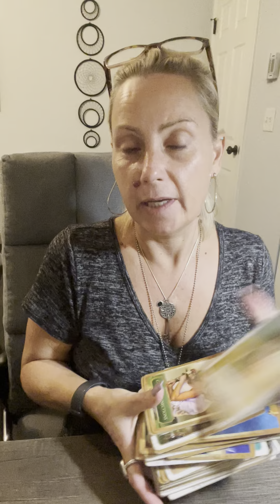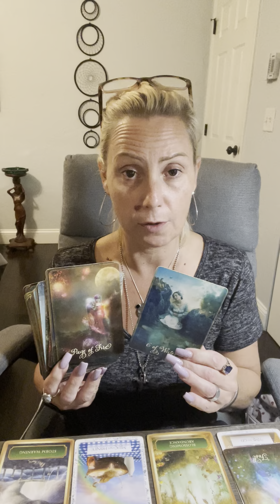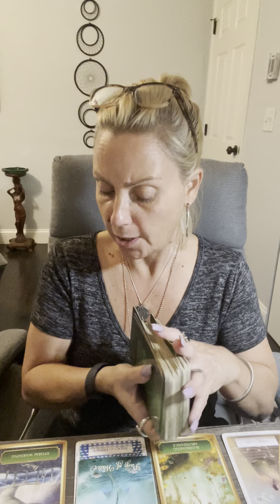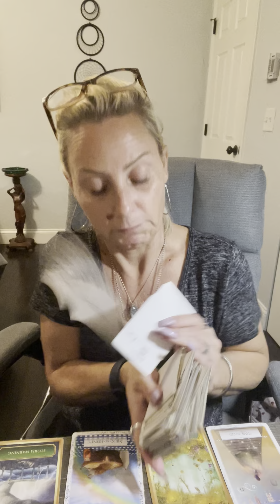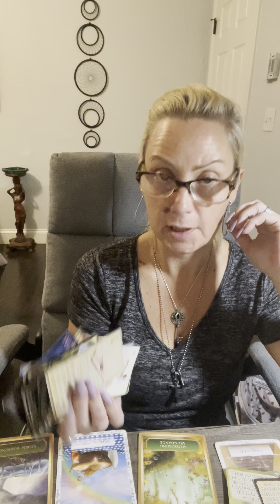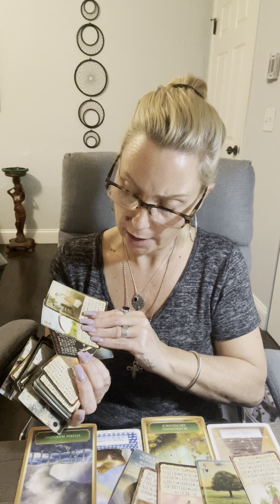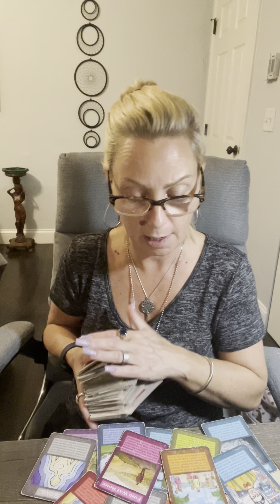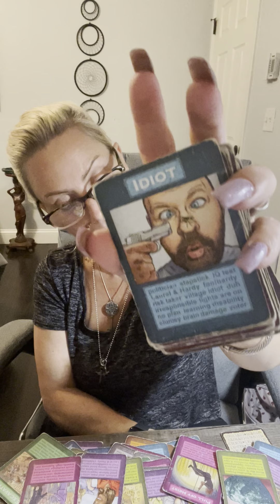Libra- c’est la vie.